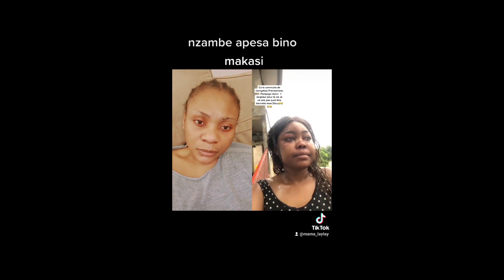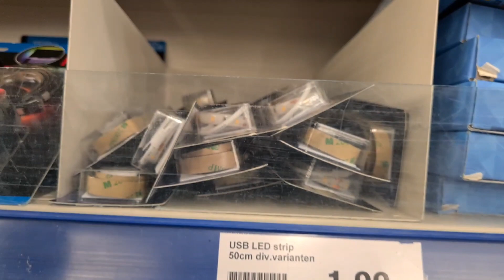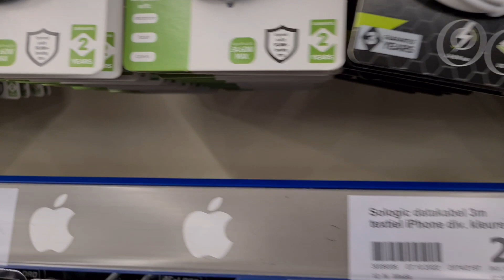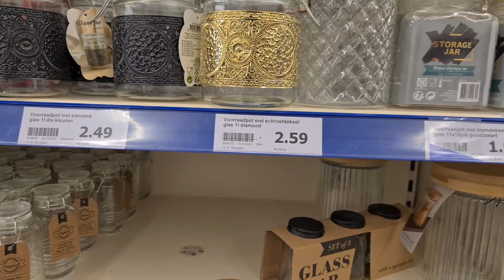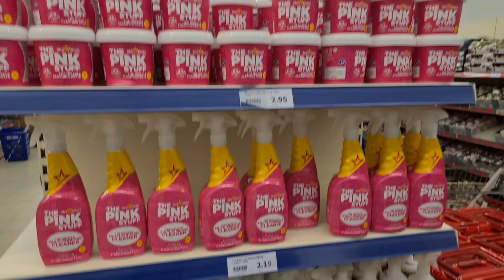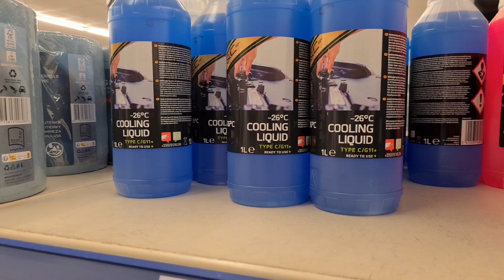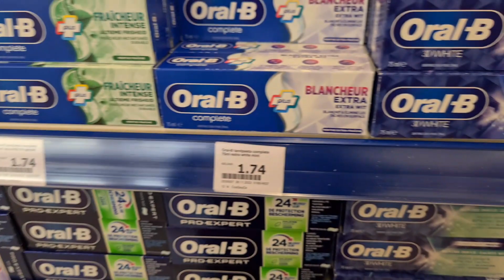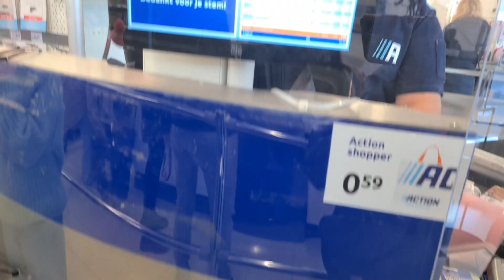Vlog | Shopping Action et Zara | Venez avec moi